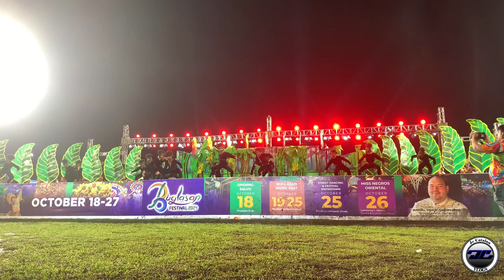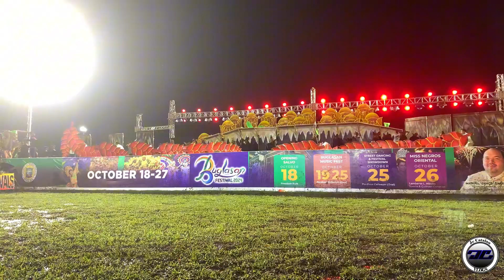Langub Festival | Buglasan Festival Showdown 2024 | Mabinay